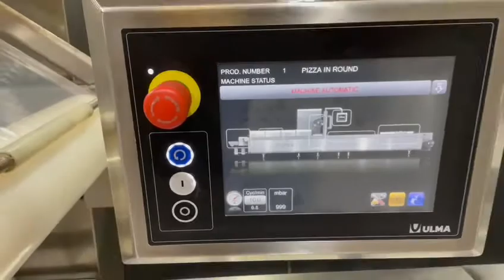Ulma Dieptrekker/ dieptrekmachine/ verpakkingsmachine, type: TFS 600